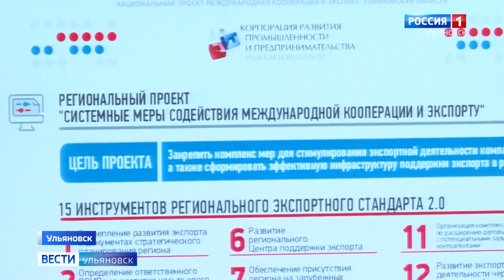«Международная кооперация и экспорт»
В Ульяновской области - неделя нацпроекта «Международная кооперация и экспорт»! По этому случаю в региональном правительстве анонсировали важные мероприятия. Все они пройдут в режиме видеоконференции.